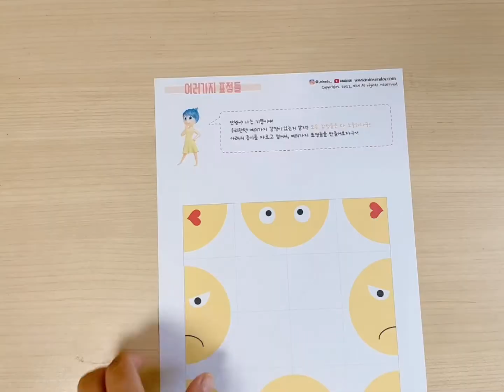여러가지 표정들 , 인사이드 아웃 연계활동 감정놀이 /엄마표놀이/무료도안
인사이드아웃  연계활동 도안 활용법 입니다 🤭
도안나눔은 나눔기간이외에는 하지 않으니